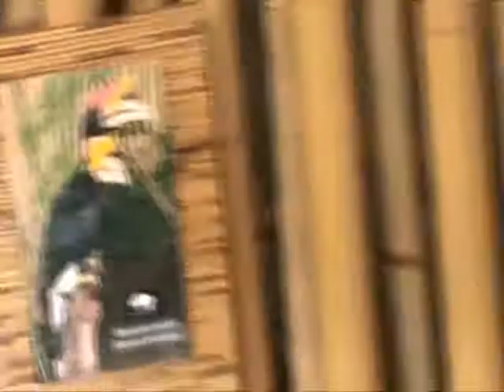Dallas World Aquarium Pt.1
the family and myself went for an outing in a nearby city